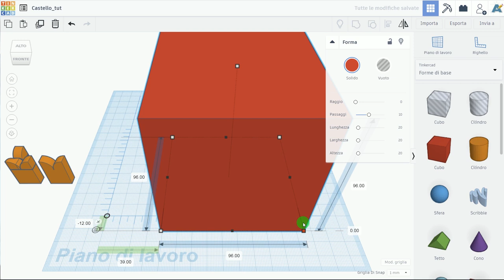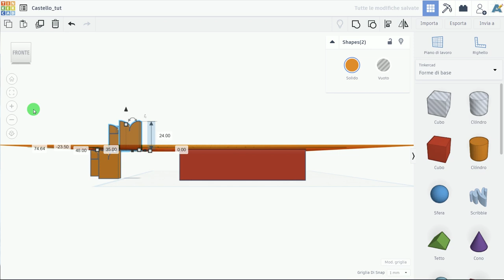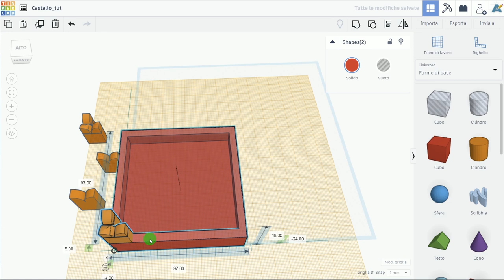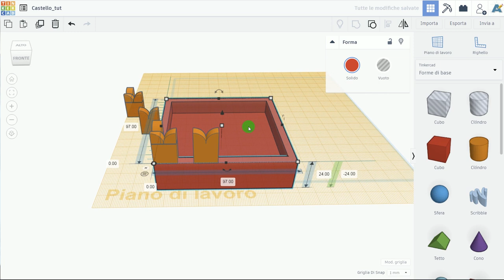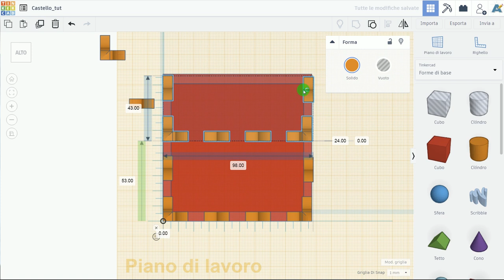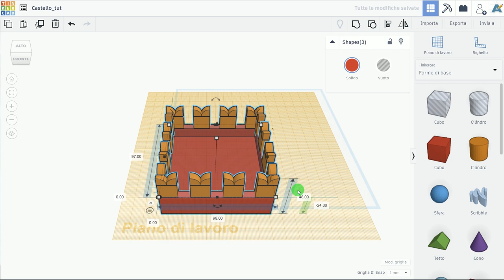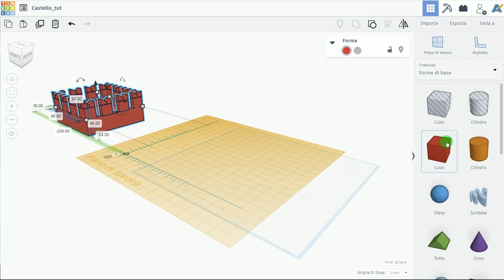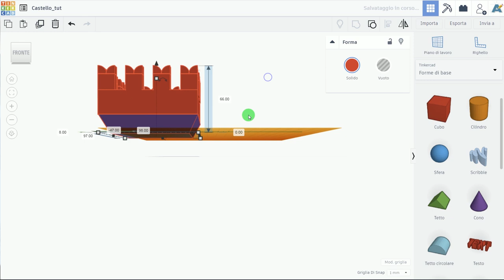Tinkercad Tutorial 2.4 - Torre del Castello: Sommità della torre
Utilizzo di Tinkercad per modellare la torre principale del Castello di Valeggio sul Mincio. In questa puntata: modellazione della sommità della torre e posizionamento dei merli .